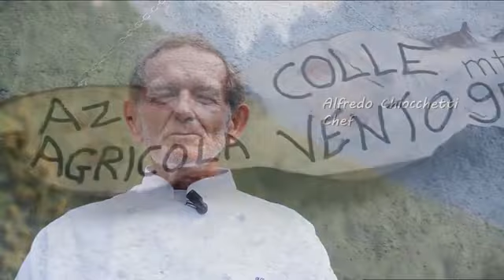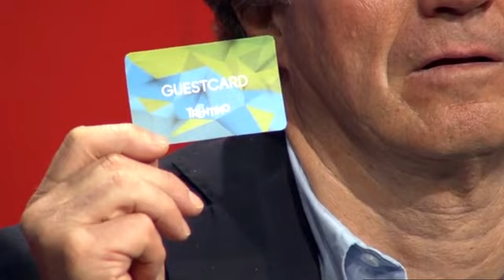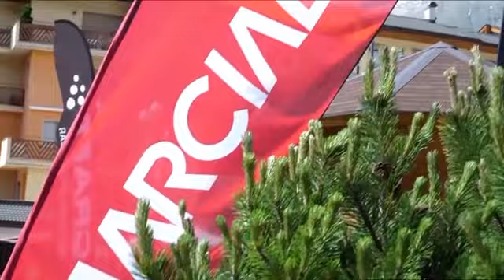S4 puntata 16 - Parte 2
La puntata numero 16 del 2019 del Talk Show S4, dedicato al turismo e agli sport all&#39;aria aperta, vede come ospiti in studio:

 GIANCARLO CESCATTI&nbsp;(VAL DI FIEMME)
 STEFANIA SCHIR&nbsp;(ALPE CIMBRA)
 DIEGO DECARLI&nbsp;(VALLE DEL CHIESE)
 TULLIO SERAFINI&nbsp;(MADONNA DI CAMPIGLIO)